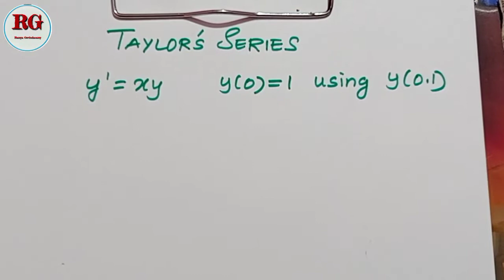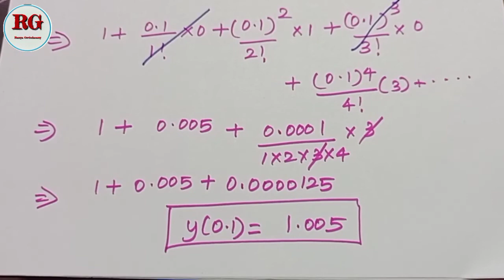Taylor's series in Tamil | part 6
Taylor's series method in Tamil | part 6 |

Is explained

Playlist for Taylor's series method